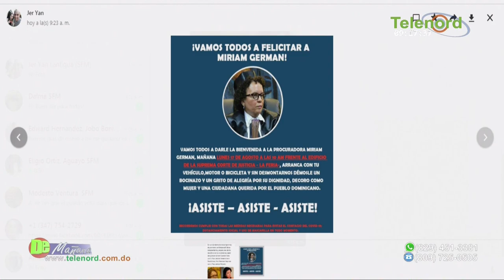Designación de Miriam German en la PGR es un paso acertado dice Francis Rodríguez